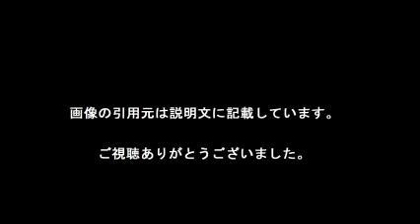はじめしゃちょー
【引用元画像】
00:00:00.00 → ・はじめしゃちょー（hajime） - YouTube

00:00:10.91 → ・はじめしゃちょー（hajime） (@hajimesyacho) | Twitter

00:00:21.82 → ・はじめしゃちょー2 (hajime) - YouTube

00:00:32.73 → ・はじめしゃちょーの大学は？彼女や本名についても徹底解明 ...

00:00:43.64 → ・はじめしゃちょー

00:00:54.55 → ・はじめしゃちょーの年収は？1再生で0.1円は嘘だった！？ | YouTuber ...

00:01:05.45 → ・人気ユーチューバー・はじめしゃちょーが謝罪 「ニベアクリームでお風呂 ...

00:01:16.36 → ・はじめしゃちょー - LINE クリエイターズスタンプ

00:01:27.27 → ・【実録】人気YouTuber「はじめしゃちょー」にTwitterでフォローされた直後 ...

00:01:38.18 → ・人気が故の苦悩…YouTuberはじめしゃちょーの家の変遷に迫ってみた ...

はじめしゃちょー 家
はじめしゃちょー2
はじめしゃちょー twitter
はじめしゃちょー wiki
はじめしゃちょー 写真集
はじめしゃちょー動画
はじめしゃちょー 弟
はじめしゃちょー ニベア
はじめしゃちょー大学